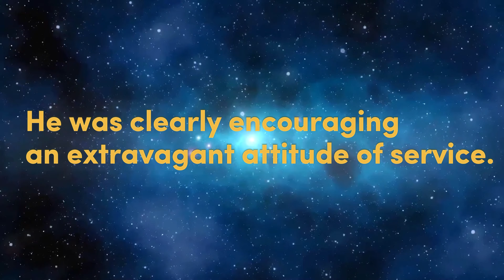The Truth About Pst. E.A. Adeboye's Controversial Apology on Tithing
Most Nigerians have been speaking ill of Pastor E.A. Adeboye because of his sermon and apology on 10% tithing, but they have not seen the sermon itself in order to understand the context of what he was saying while teaching his congregation. He was speaking to his youths on the attitude with which they should serve God in any aspect of service.
Watch this video to the end to grasp the full understanding of what the poor old man was speaking about.